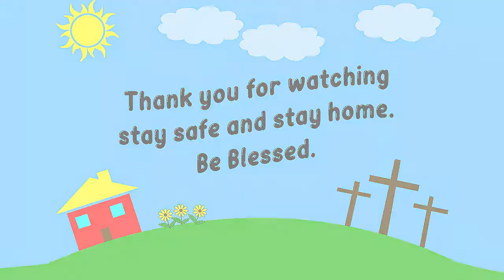Sunday School 23rd August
Wlcome to our lesson today on Perseverance by teachers Sarah and Racheal. Be Blessed.